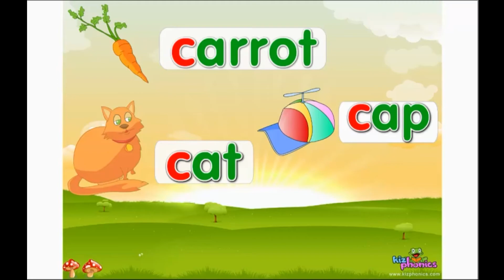Pro 37♛ Pl·C=O=bdcgkpt 1 c